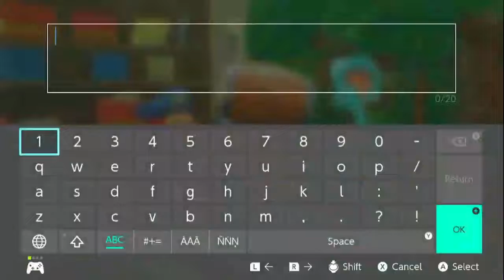Hammer Time - Kirby and the Forgotten Land Ep. 5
Kirby picks up his trusty hammer and goes treasure hunting for more Rare Stones! He is still at Everbay Coast and makes his way to the Concrete Isles where he finds the Drill ability!
When he makes it back to Waddle Dee Town, he sees that a house has been built for him that looks just like his home back on Popstar. He also finds the Waddle Dee-livery service and proceeds to get some gifts from them.